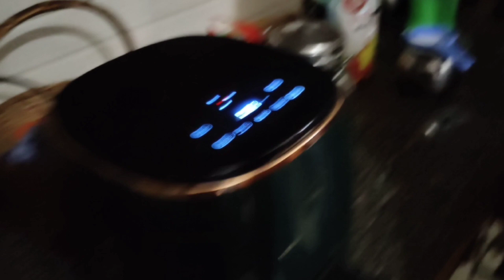Pehli Baar Mnaya Mummy ka Birthday or Sonia Nahi aai | Mohit Sonia Vlogs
Dr Sonia Nain Videos
Mohit Nain
Dr Sonia Rahar Nain
Funny Shorts
Funny Videos
Haryanvi Funny Videos